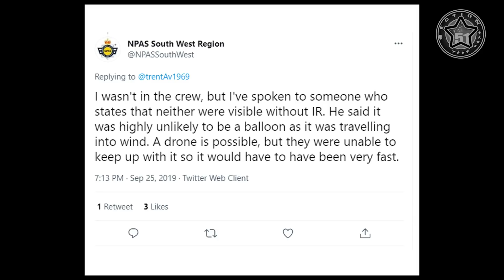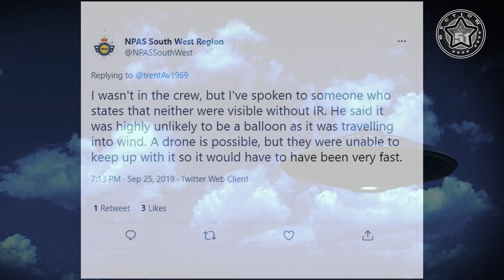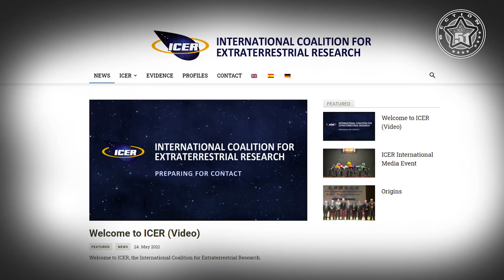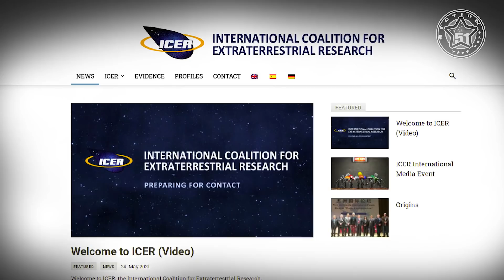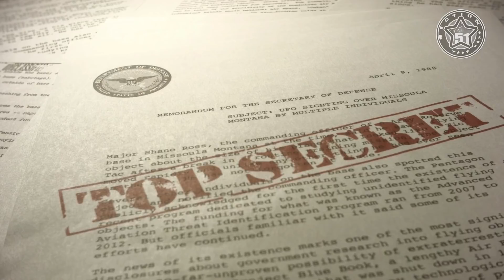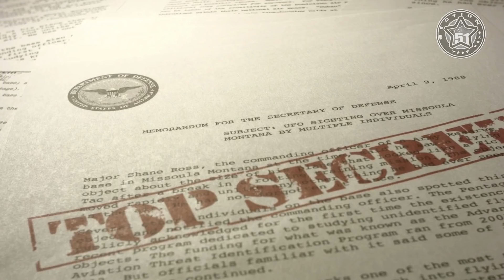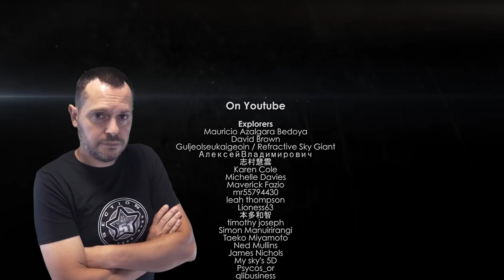UFO Filmed By Police Helicopter in WALES on THERMAL CAMERA in 2016 👽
A new amazing video of UFO sighting captured with FLIR camera in the UK has been recently released. A UAP which appeared to travelling around 106mph, said to have been only visible on a thermal camera and filmed by a police helicopter more precisely in Wales, in September 2016. It is very similar to those that have been captured by the US Navy and recorded on the same FLIR cameras. So, what could it be ?

00:00 - Intro
01:04 - UFO sighting
03:58 - Gary Heseltine
09:18 - The Pentyrch UFO Incident
10:59 - Questions

OVNI DOCUMENTAIRE